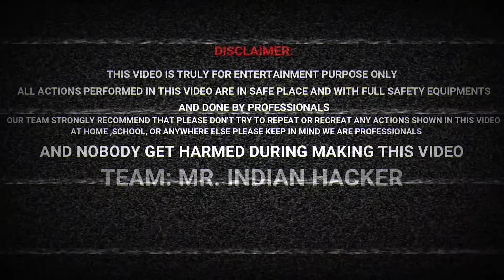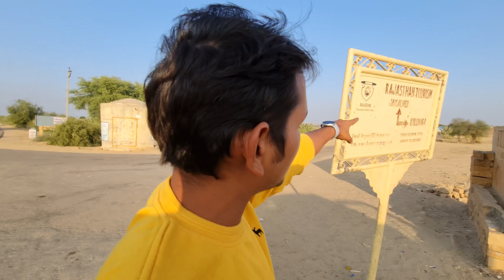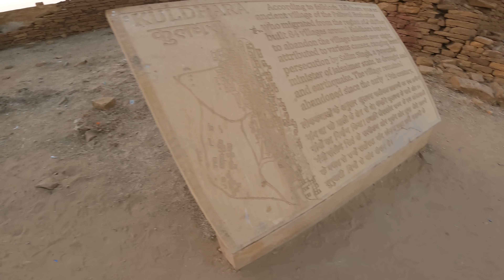दुनिया का सबसे भूतिया गाँव कुलधरा - Most Haunted Village in Asia - Kuldhara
Kuldhara is an abandoned village in the Jaisalmer district of Rajasthan, India. Established around the 13th century, it was once a prosperous village inhabited by Paliwal Brahmins. It was abandoned by the early 19th century for unknown reasons, possibly because of dwindling water supply, an earthquake, or as a local legend claims, because of the atrocities by the Jaisalmer State's minister Salim Singh.

Over years, Kuldhara acquired reputation as a haunted site, and the Government of Rajasthan decided to develop it as a tourist spot in the 2010s.